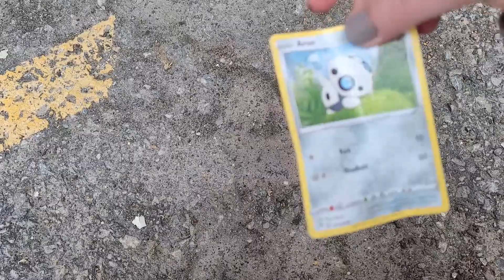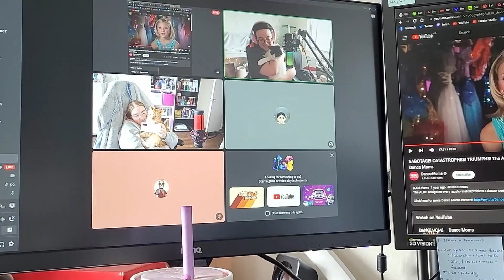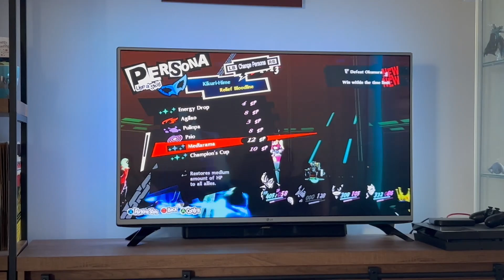Vlog Day 42 ♡ | I Got an iPhone AND Found a Wild Pokémon!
[This video is not recommended for viewers under the age of 18]

I got an iPhone and I have no fucking idea how to use it LMFAO! But it's purple and it's cute as fuck so it's fine! ♡